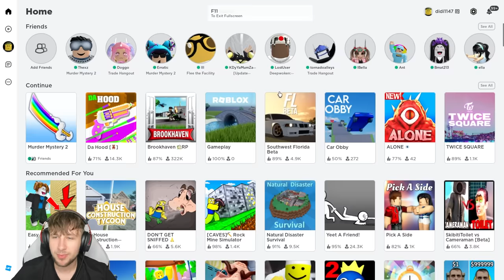IF YOU DIE YOU LEAVE SERVER! in Murder Mystery 2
Become a JD ARMY MEMBER fo a chance to be in the video
🌟 USE STAR CODE "JD" WHEN BUYING ROBUX!
🔪 BUY OUR OFFICIAL ROBLOX UGC!